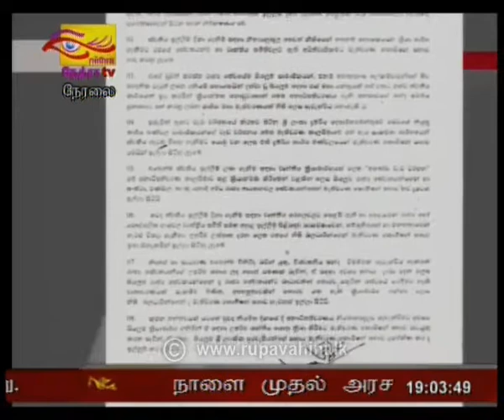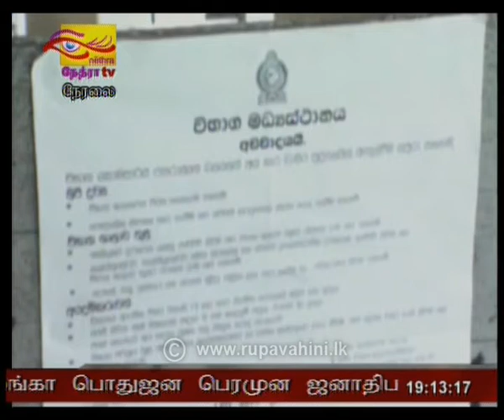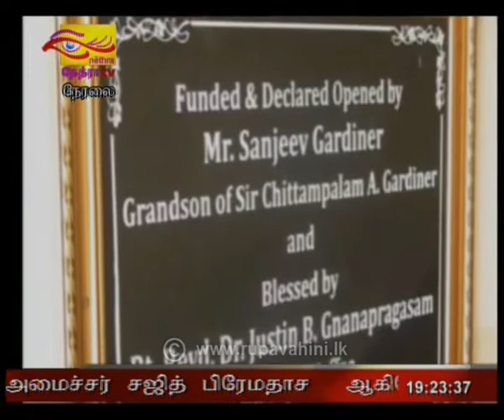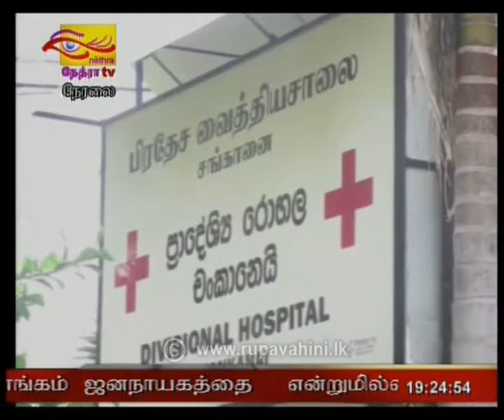2019-10-06 | Nethra TV Tamil News 7.00 pm